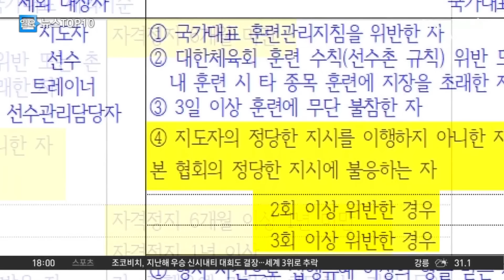양궁엔 없고 배드민턴에만 있는 ‘국가대표 규정’? | 뉴스TOP 10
양궁엔 없고 배드민턴에만 있는 ‘국가대표 규정’?

안세영 "광고 아닌 운동만으로도 보상받을 수 있도록"
배드민턴 국가대표 운영지침…'지도자 지시 복종'
배드민턴계 일각선 '비인기 종목 특성' 우려 연합뉴스

〈평일〉
08시 00분 라디오쇼 정치시그널 (유튜브 라이브)
08시 50분 김진의 돌직구 쇼
10시 20분 김진의 더라방 (유튜브 라이브)
12시 00분 뉴스A 라이브
17시 20분 뉴스TOP10
19시 00분 뉴스A

〈주말〉
12시 00분 토요랭킹쇼·뉴스A 라이브
17시 40분 뉴스TOP10
19시 00분 뉴스A